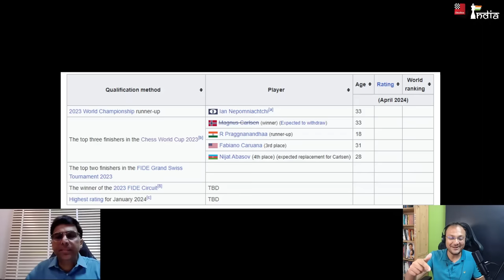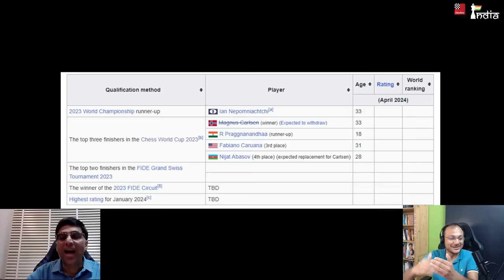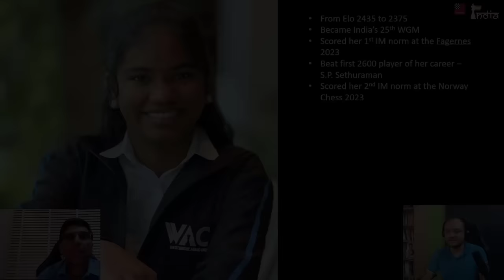Vishy Anand reviews the games of Gukesh, Pragg and all WACA mentees for the year 2023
Vishy Anand, the five-time World Champion, and a legend of the sport, decided to contribute to Indian chess in a different way towards the end of 2020. He began with the WestBridge Anand Chess Academy (WACA) in collaboration with WestBridge Capital. The idea was to speed up the path to the top for the best youngsters of Indian chess. As on today (September 2023), WACA has 7 mentees - Gukesh, Praggnanandhaa, Nihal Sarin, Leon Mendonca, R. Vaishali, Savitha Shri and Vantika Agrawal. They also have 8 talents with whom they are working at the moment - Raunak Sadhwani, Pranav V., Pranav Anand, Karthikeyan Murali, Divya Deshmukh, Rakshitta Ravi, Bhakti Kulkarni and Aditya Mittal. They 8 talents get regular group trainings from the WACA trainers.

In this video Vishy Anand goes over the games of all the mentees of the WACA along with IM Sagar Shah gives some amazing insights into their play and how these youngsters have developed as chess players.

Timestamps of the full interview:
0:00 - Hello and welcome Vishy!
0:25 - 1 year of WestBridge-Anand Chess Academy celebrations in 2022
1:00 - Gukesh's amazing year, climb to the World elite
2:16 - Anand on his favorite achievement of Gukesh in the past year
3:43 - Putting pressure on Magnus in the 2nd game of WC Quarterfinals
5:30 - Vishy analyses Gukesh's win over Andrey Esipenko in WR Masters 2023
9:43 - Gukesh versus Vishy!
10:40 - A brilliant move - can you spot it?
12:42 - The crazy Armageddon game against Magnus
14:03 - The problem with miracles
15:13 - When Gukesh battles Pragg
19:06 - Gukesh's first win against Vishy
20:17 - When Gukesh's eyes became the eval bar
22:10 - The road to Candidates
23:04 - Gukesh's work with Gajewski
24:28 - Praggnanandhaa's journey in the past year
25:54 - Pragg's powerful win over Cheparinov in Spanish League
29:08 - Vishy Anand's Bishop ending masterclass
38:54 - Nihal Sarin's solid year from 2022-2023
40:04 - Nihal's win against MVL in SCC
40:40 - Vishy praises Nihal's amazing positional chess
41:39 - Yet another fantastic win against MVL
44:17 - Epic game between Nihal and Pragg from Global Chess League
46:23 - The year in review for GM Leon Luke Mendonca
47:30 - Leon's strong win over Prraneeth with the Black pieces
49:18 - Raunak taking down Korobov in the Spanish League
50:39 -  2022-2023 for IM Vaishali Rameshbabu
51:55 - Vaishali's amazing comeback against former Women's WC
52:57 - An unbelievable turnaround against Pauline Guichard
55:20 - Winning a wild game against Sethuraman
59:02 - Looking back at the year for WGM Savitha Shri Baskar
1:00:00 - Savitha's win against a strong Grandmaster
1:01:30 - WACA's new entrant - IM Vantika Agrawal
1:02:37 - Vantika's powerful win against Prraneeth Vuppala
1:07:40 - The many talents of WACA
1:08:20 - IM Divya Deshmukh winning Tata Steel Chess India Women's Rapid
1:08:56 - The team of trainers at WestBridge-Anand Chess Academy
1:10:00 - What is next for WACA?
1:11:35 - Final thoughts and Thank you!